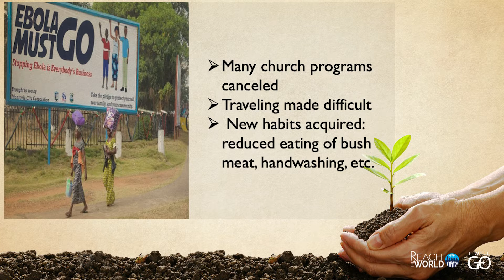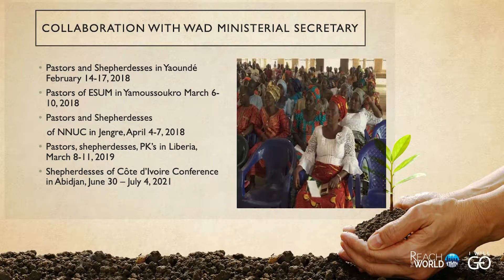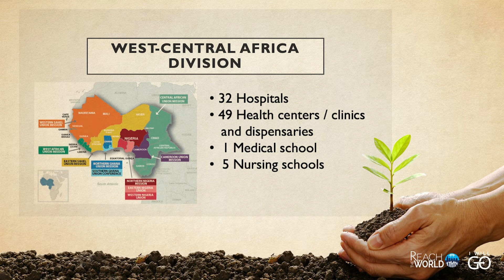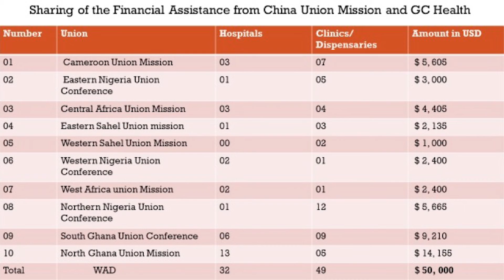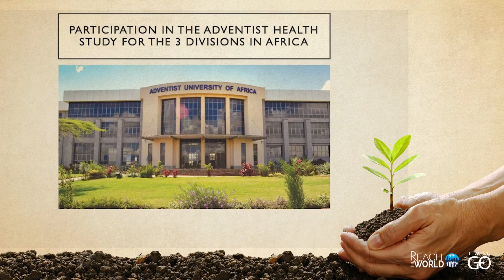Health Report 2021